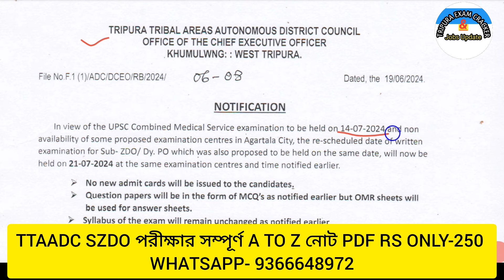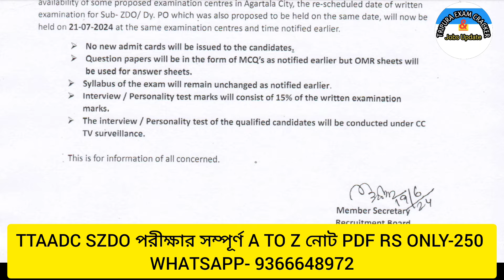ত্রিপুরায় আবারো একটি চাকরির পরীক্ষার তারিখ Change হলো ✔️